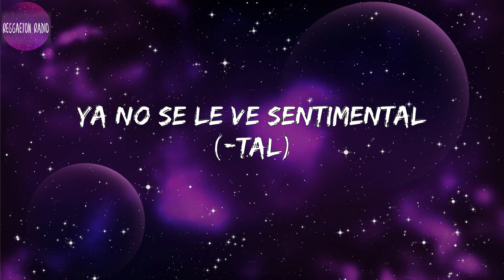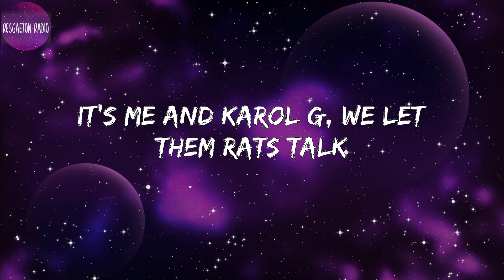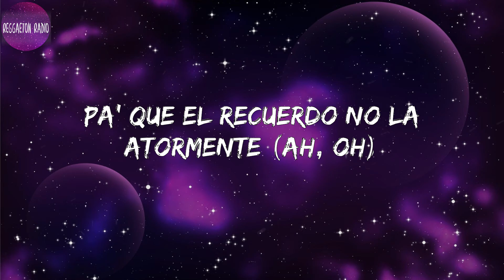KAROL G -Tusa(letra)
Lyrics Tusa :

 ¿Qué pasó contigo? Dímelo
Rrr!
Hoy salió con su amiga disque pa' matar la tusa (Ah, tusa)
Pero diste todo este llanto por nada
Ayo, I used to lay low
I wasn't in the clubs, I was on my J.O (Woop-woop)
'Cause it's a new day, I'm in a new place (Aha)
'Cause I know I'm the baddest bitch that you ever really met (Woop)
You searchin' for a badder bitch, and you ain't met her yet (Woop)
Ayo! Tell 'em to back off
He wanna slack off
Don't run up on us, 'cause they lettin' the MACs off
Eh, ah
Otro shot pa' la mente (Yeah-yeh)
Ya no le copia nada (Na')
Se va pa' la disco y sólo quiere perrear (Perrear)
Y el amor pa' la tumba (Yeh)
Ey, Karol G (Ajá, Karol G)
Nicki Minaj (Ah, ajá), ey